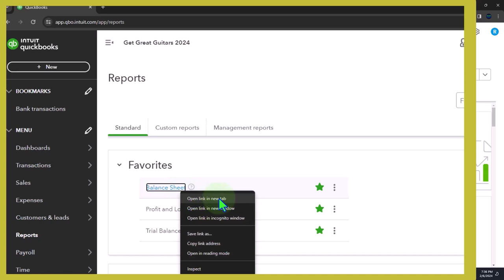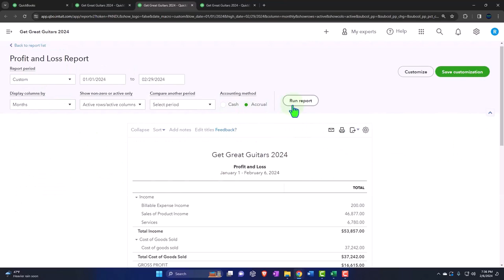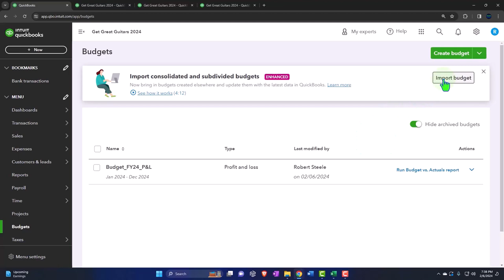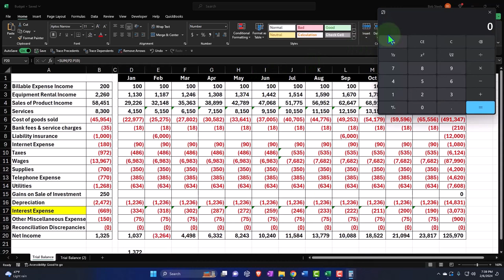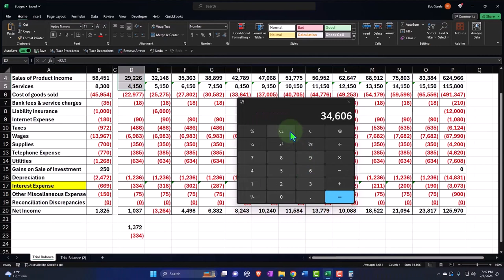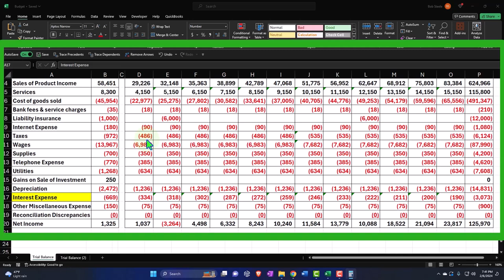Part 1 Budgeted Income Statement Correction Budgeted Income Statement Correction